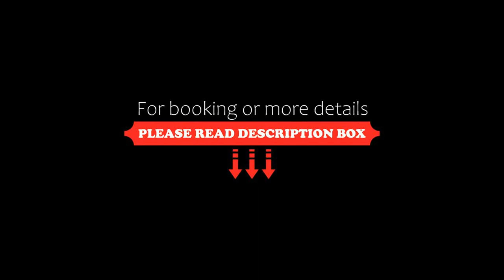Hotel Black Sea House, Batumi, Georgia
About Property:
You're eligible for a Genius discount at Hotel Black Sea House! To save at this property, all you have to do is sign in.
Featuring a shared lounge, Hotel Black Sea House is set in Batumi in the Ajara region, 700 m from Batumi Beach and 1.5 km from Ali and Nino Monument. Among the facilities of this property are a restaurant, a shared kitchen and room service, along with free WiFi throughout the property. Local points of interest like Batumi Train Station ...
Property Type: Hotel
Address: Kldiashvili Street 8, 6000 Batumi, Georgia
Searching For
1. Hotel Black Sea House - Batumi - Georgia
2. Hotel Black Sea House - Batumi - Georgia Address
3. Hotel Black Sea House - Batumi - Georgia Rooms
4. Hotel Black Sea House - Batumi - Georgia Amenities
5. Hotel Black Sea House - Batumi - Georgia Offers and Deals
Audio Credit:
Track Title: Reasons To Hope
Artist: Reed Mathis